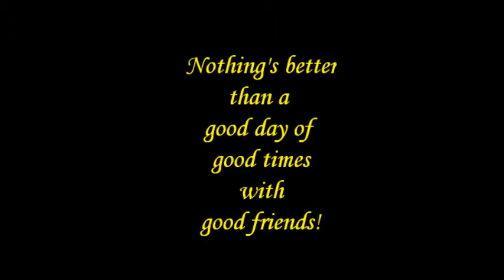Frogleg Festival Sand Bar movie.wmv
Motorcycle ride to Fellsmere and Sebastian Florida